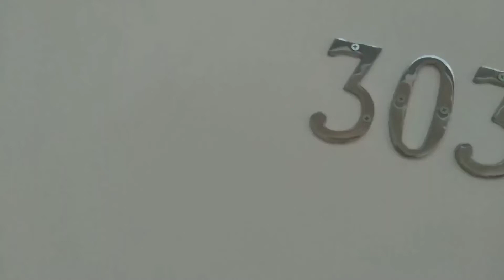Pengalaman Dapet Hotel Creepy di Malang | PAS MASUK ADA RAMBUT di LANTAI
Pengalaman sendiri boskuh.
Maaf banyak yg minta video hotelnya
Emang ga sempat video-in
5 menit di hotel kita langsung cabut